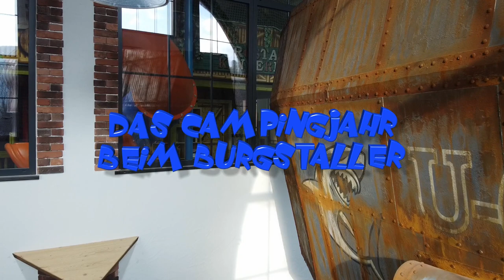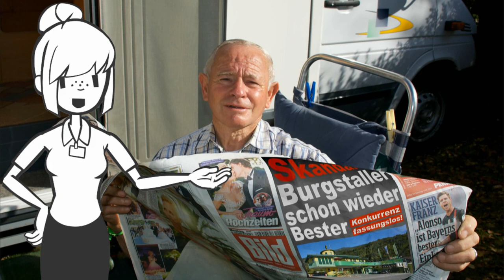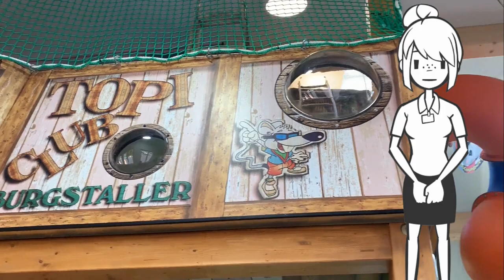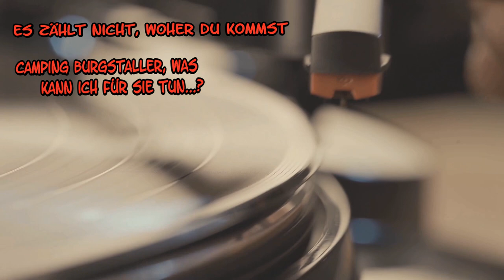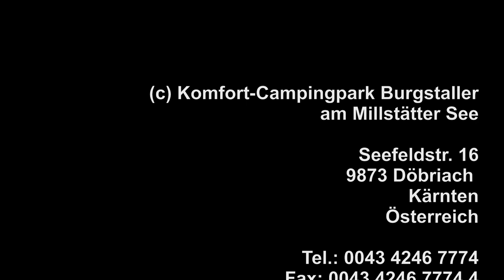Das Campingjahr beim Burgstaller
Alle Infos über unser Angebot und Programm von Ostern bis 1. November...